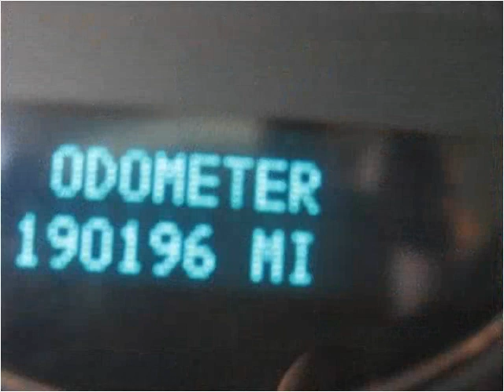2007 Chevrolet Tahoe Used Cars Sanford NC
This 2007 Chevrolet Tahoe is available from Sanford Auto Brokers.